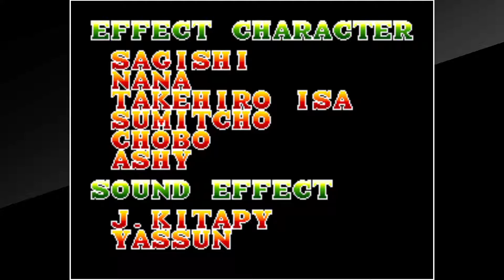餓狼傳說3【Blue Mary】